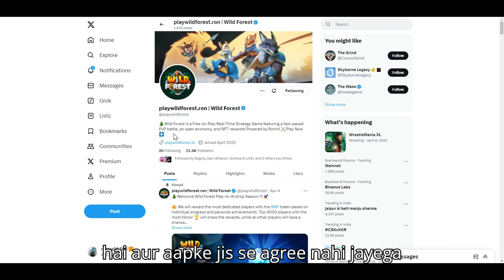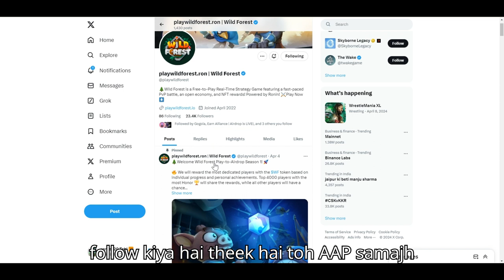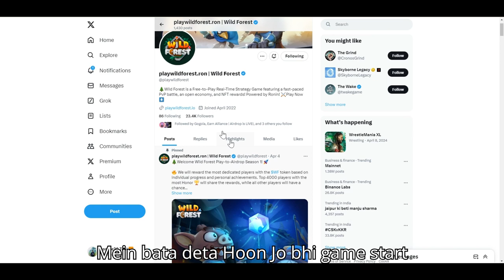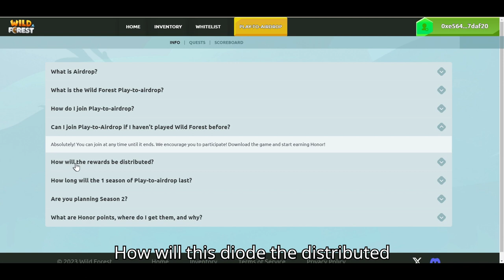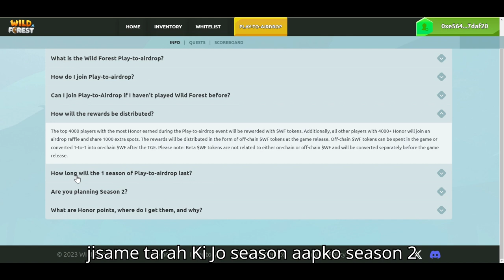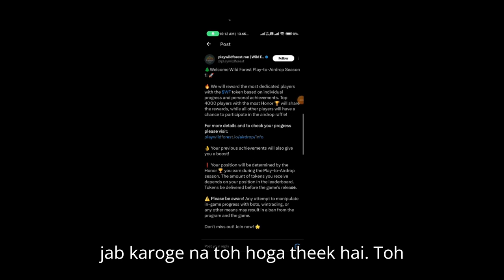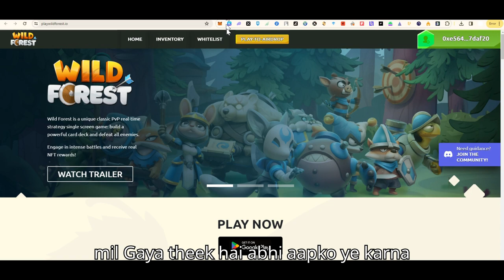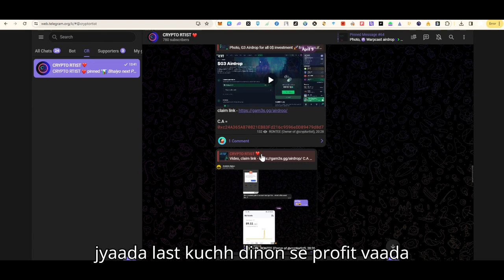Wild Forest | How to Earn WF Tokens | How to get Battle Pass | Ronin Games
Any problem dm me @RONTEE20